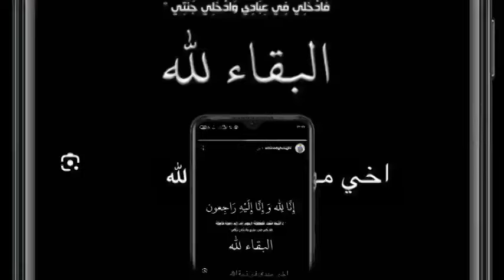تفاصيل وسبب وفاة لاعب الوداد الرياضي المهدي الدغوغي سابقا ... وهكذا أعلن شقيقه أمين الدغوغي عن الخبر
موت مهدي الدغوغي
حادث مهدي الدغوغي
أمين الدغوغي شقيق المهدي الدغوغي
وفاة اللاعب المغربي الودادي مهدي الدغوغي
وفاة مهدي الدغوغي